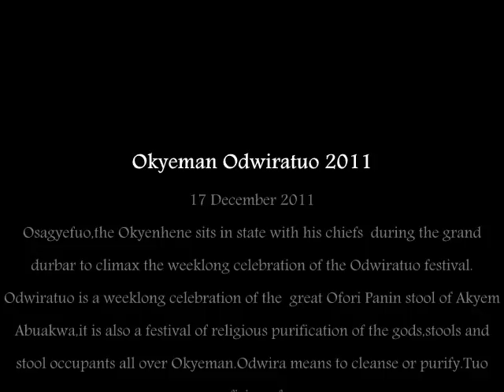Okyenhene sits in state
Okyenhene,Okyenhemaa and chiefs of Akyem Abuakwa sitting in state at a durbar to climax the Odwiratuo festival